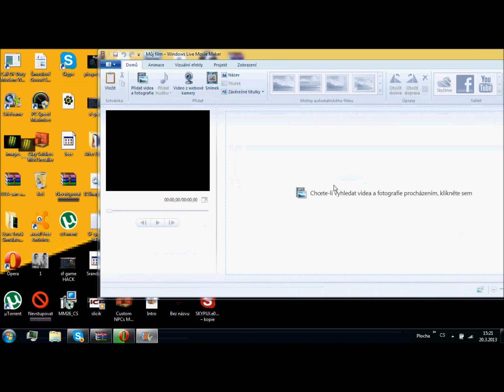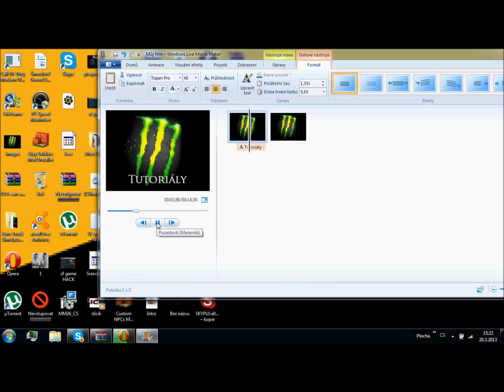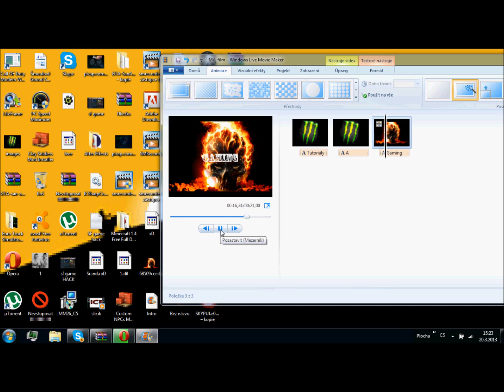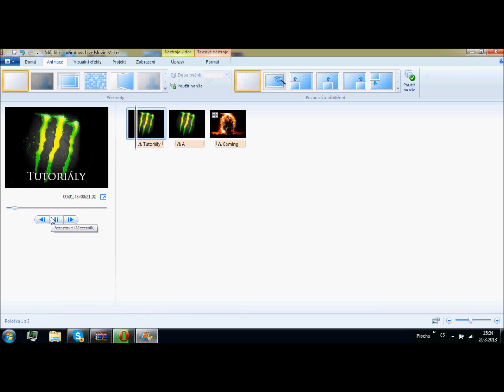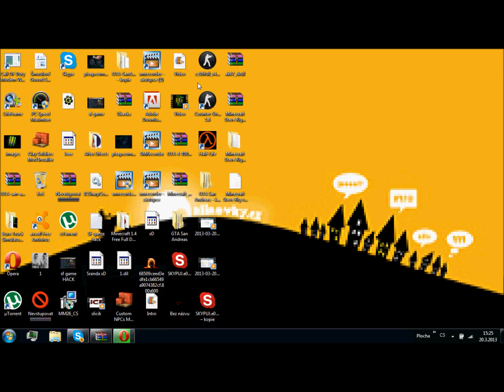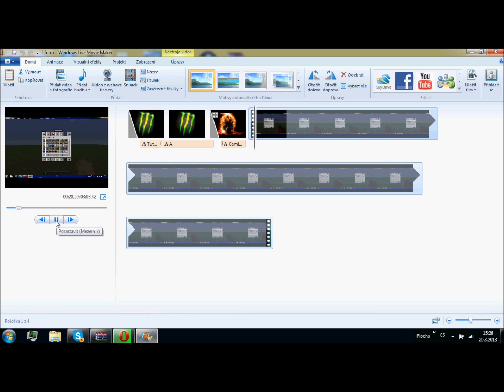Jak udělat jednoduché Intro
Zde je ke stažení To Ten Nevim co Windows live movie maker :D To si stáhni až to dokoukáš !